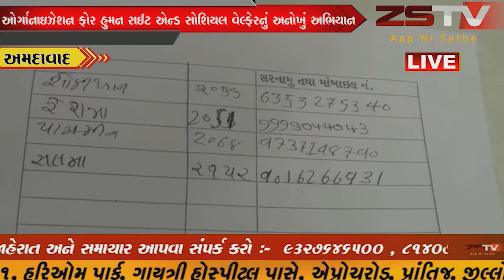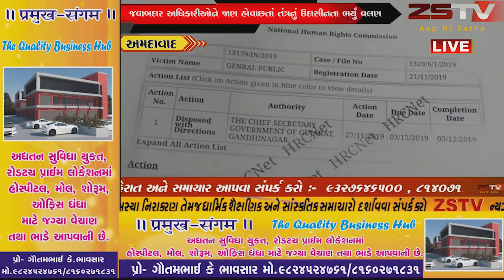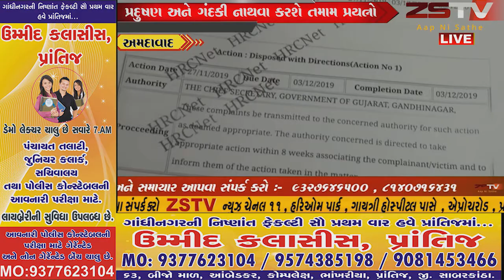અમદાવાદ માં વધી રહેલી પ્રદૂષણની માત્રા અને ગંદકીને લઈને જવાબદાર અધિકારીઓ સુધી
# અમદાવાદ